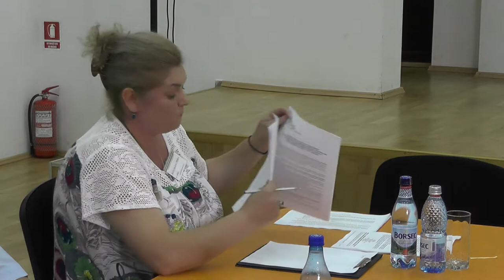LA DOFTEANA Sedinta Consiliului Local din 31 mai FILMARE EXCLUSIV TV UHD 4K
LA DOFTEANA, județul Bacău, Ședința Consiliului Local din 31 mai 2018 FILMARE EXCLUSIV TV UHD 4K.

Cu stimă,
echipa Exclusiv

Vizionare plăcută !